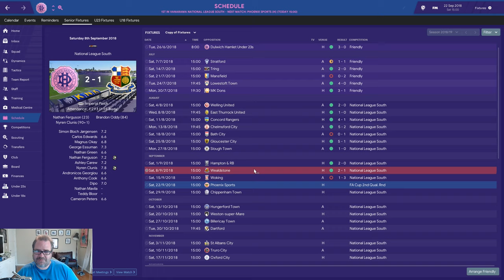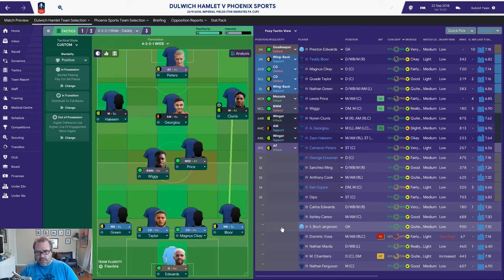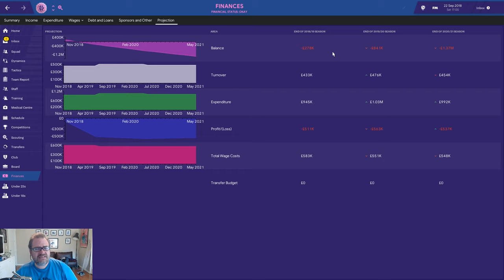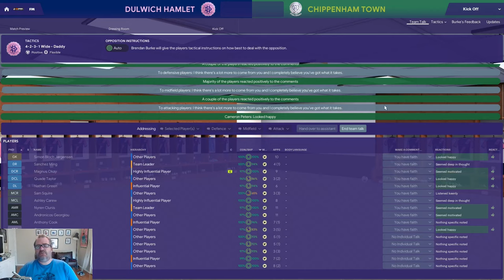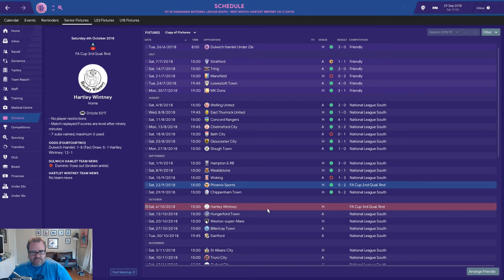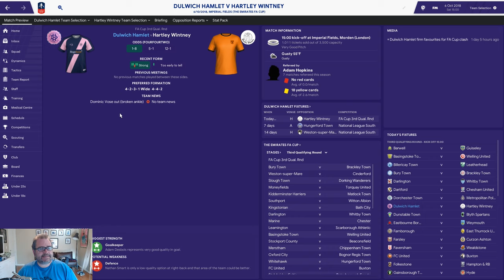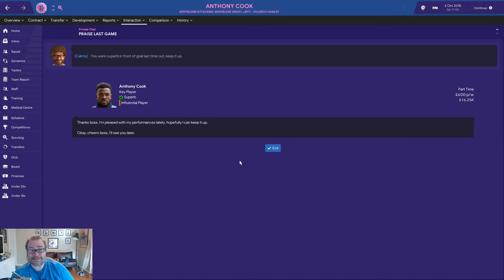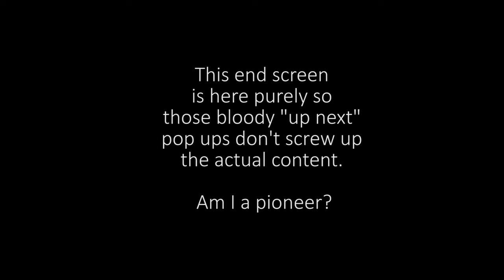FM19 Daddy Does Dulwich Ep 5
Daddy's magic is working well children.